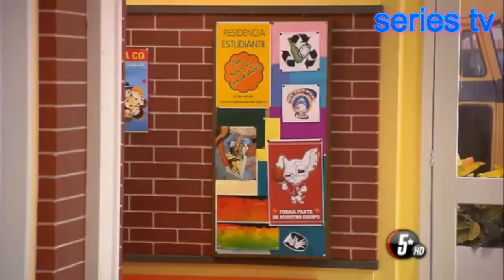La El Fantasma del Casillero 13 - Parte 1 3/24 parte 2